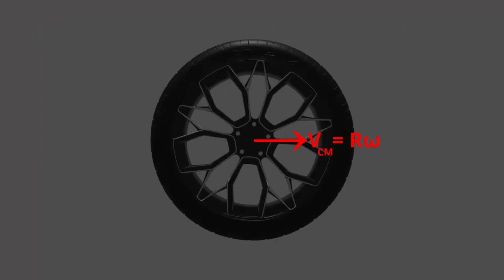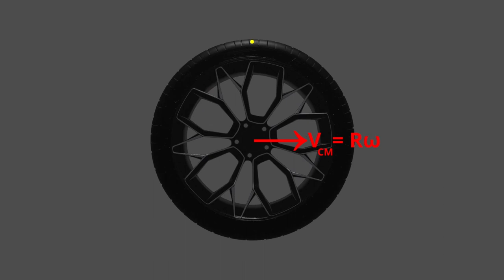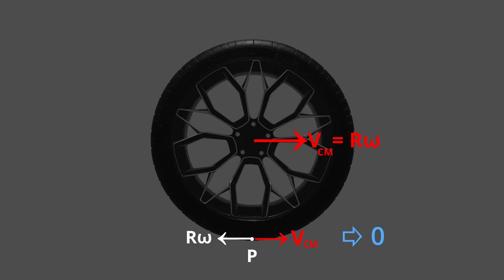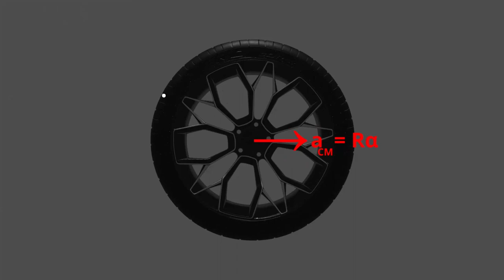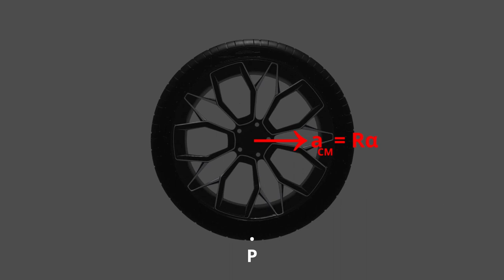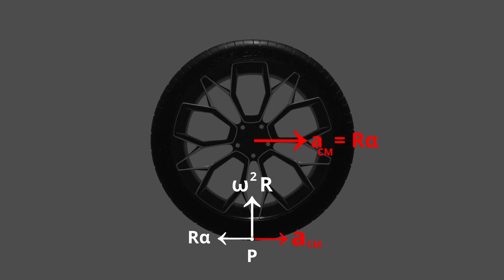Rolling Motion with 3D Animations || IIT-JEE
Pure Rolling IIT-JEE